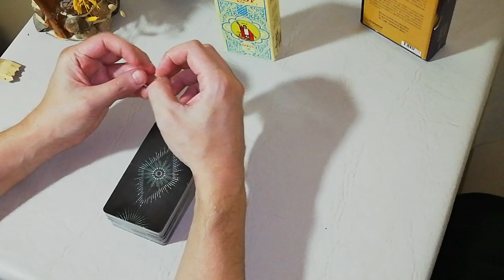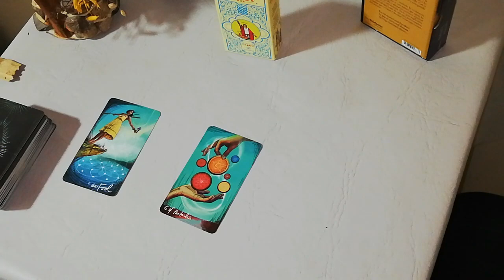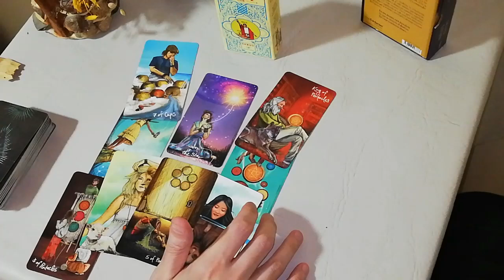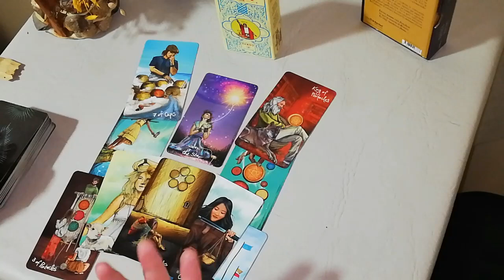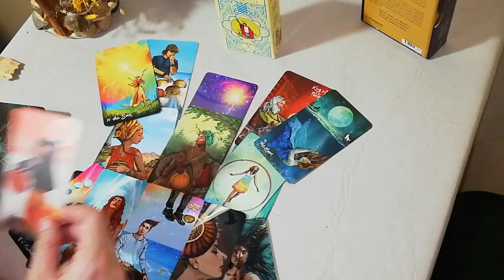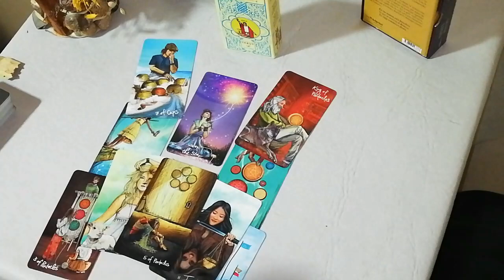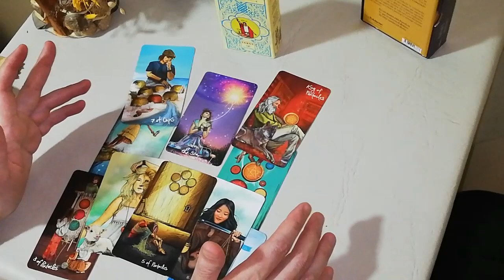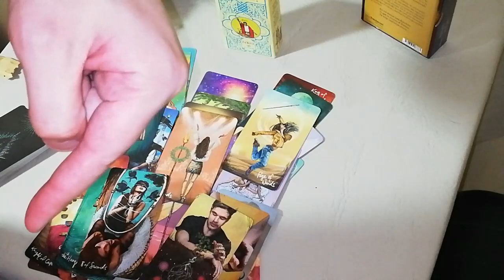🔵🔴 S. Lorenzo vs River ⚪🔴⚪ PREDICCIÓN (👌Magistral) CopaLPF 🇦🇷 5/3/22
San Lorenzo y River juegan por la 5ta fecha de la Copa de la Liga en otro clásico argentino.